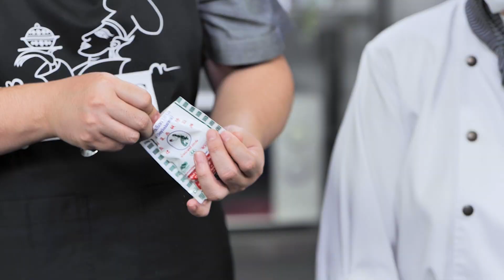รายการ "คาวหวานสำราญใจ" พุดดิ้งขนุน EP.3 [3/3]